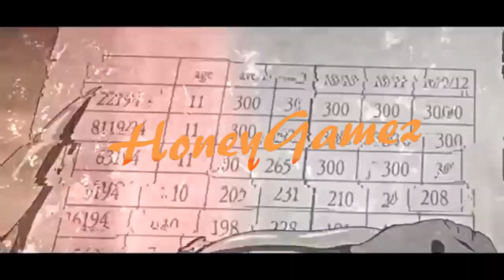Roblox Clicker Lord